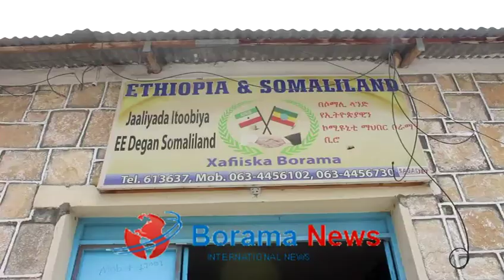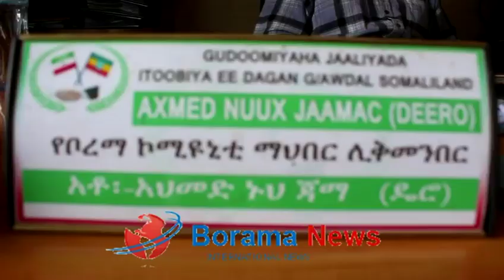Dag Deg-Gudomiyaha Jaliyada Itobiye Ee G- Awdal Oo Ka Hadlay Dadkii Soo Qaxay Iyo Xaladooda